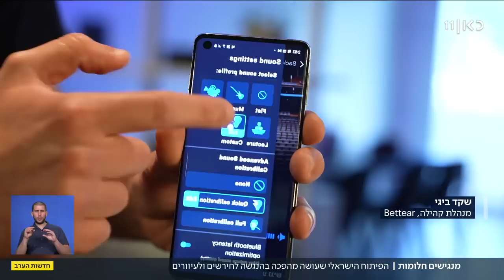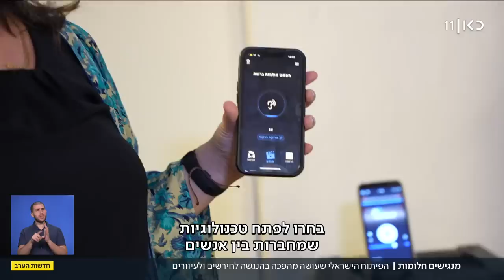הסטארטאפים הישראלים שיעשו מהפכה בהנגשה לחירשים ולעיוורים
כאן חדשות | איך הטכנולוגיה יכולה לייצר תחליפים לעיניים או לאוזניים? לאט לאט מקדמים בתעשייה מהפכה בנגישות, למשל בהופעה בפארק הירקון, או בשחייה, פעולות שדורשות מאמץ רב לבעלי מוגבלויות. כתבתו של איתי שיקמן, מתוך חדשות הערב 28.05.23